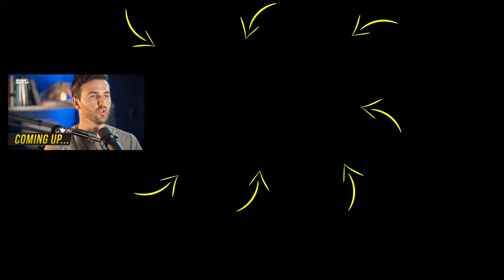Why It's SO HARD To Change & Become SUCCESSFUL... | Rob Dial